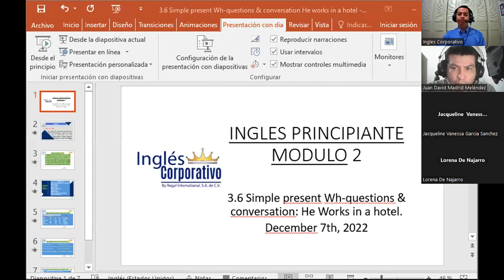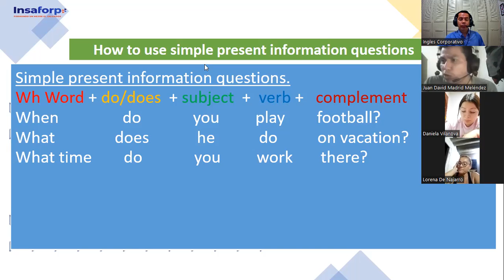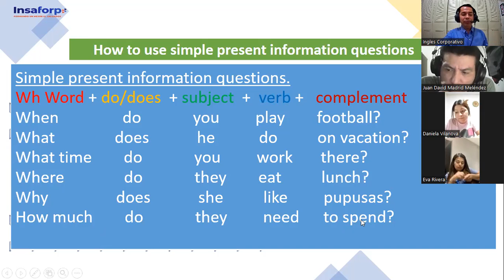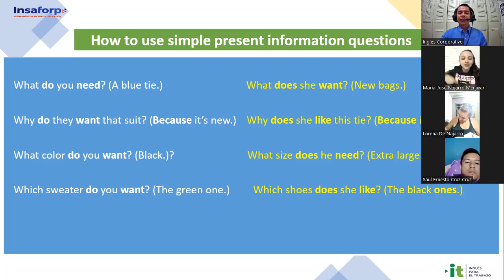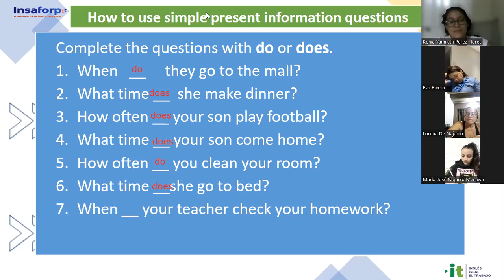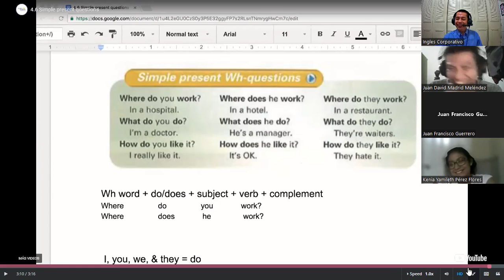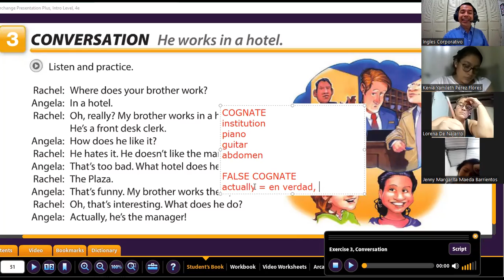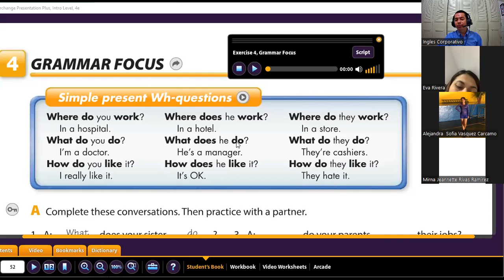Inglés Corporativo- 07-12-2022 - Simple present Wh-questions & conversation: He works in a hotel